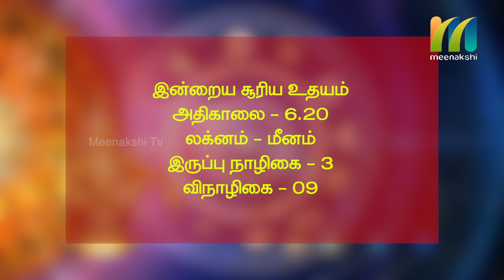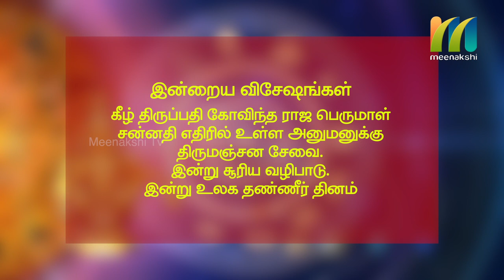22-03-2020 | Indru Nala Naal | Daily Rasi palan | Meenakshi Tv